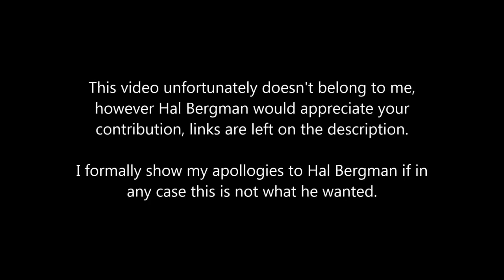Selección de videos con la técnica del TimeLapse para entender el concepto.